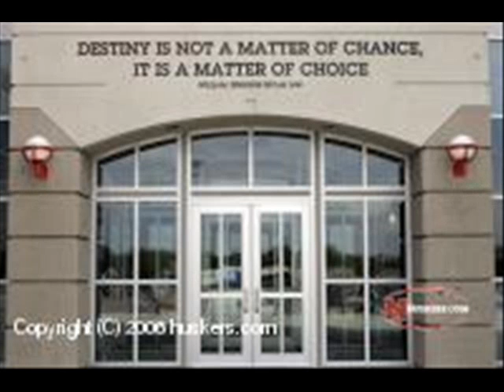UNL Memorial Stadium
Tour of the Osborne Athletic Complex!